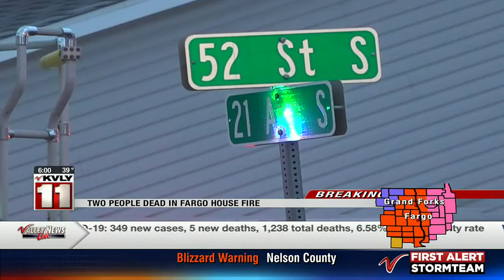News 600PM News December 22 Part 1